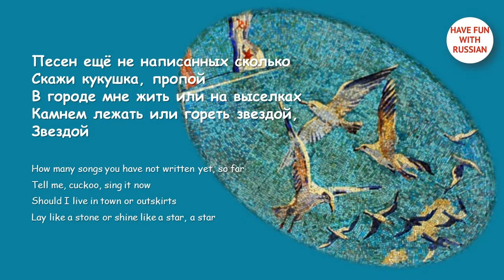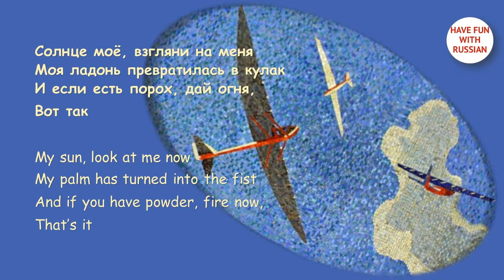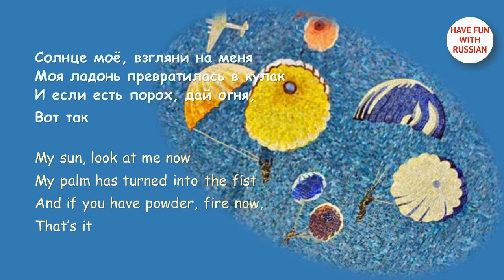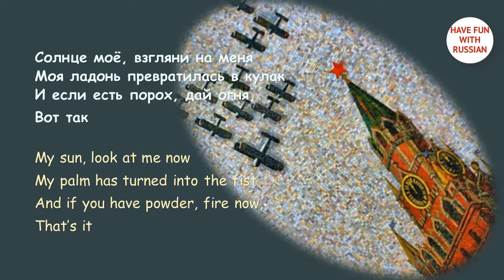Кукушка. The Cuckoo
Lyrics and Music: Victor Tsoy, performed by Polina Gagarina, translated by HFWR.
Из кинофильма «Битва за Севастополь /”Battle for Sevastopol”
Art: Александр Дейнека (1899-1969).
Read More about Deineka Art in the Dialogue «В московском метро»